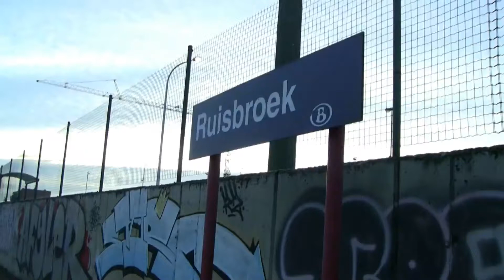M4 + HLE 2147 naar Luik-Guillemins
De 2147 met IC F 1715 naar Luik-Guillemins.
La 2147 avec IC F 1715 vers Liége-Guillemins.
The 2147 with IC F 1715 towards Liége-Guillemins.